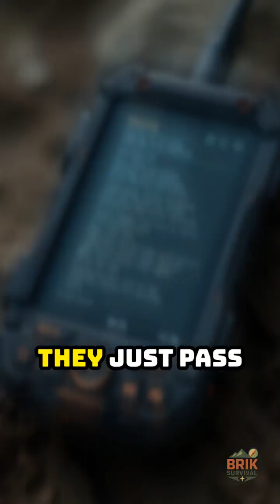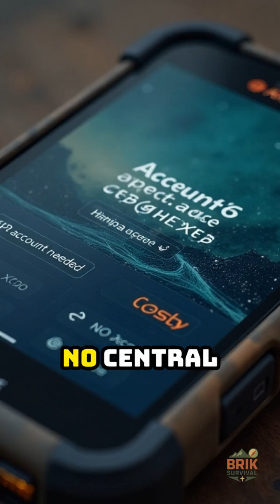MeshCore vs Meshtastic: Why People Are Going Back To Pagers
Meshtastic turned cheap LoRa radios into off-grid group chat. MeshCore is taking the next step with encrypted “pagers” that talk over their own mesh with no SIM, no tower, and no app store in the middle. In a world of kill switches, blacklists, and quiet surveillance, more people are quietly building their own tiny networks. This video explains Meshtastic in plain terms, shows what MeshCore pagers add, and why “going back to pagers” might actually be a jump forward for privacy and resilience.
For more real-world survival skills for collapse, blackouts, cyber attacks and unrest, follow @official_brik and share this with someone who needs it.
urban survival | apartment prepping | bug in plan | bug out plan | SHTF readiness